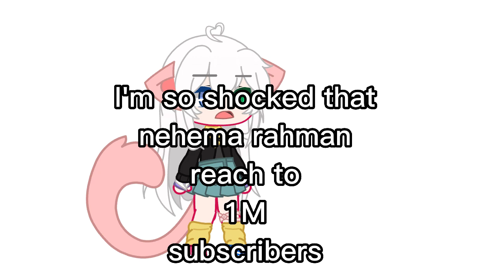nehema rahman //doesn't deserve 1 million //subs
Don't Hate Me Please
No Comments